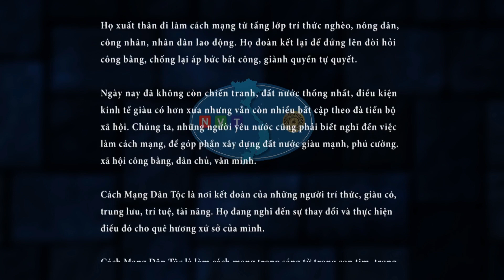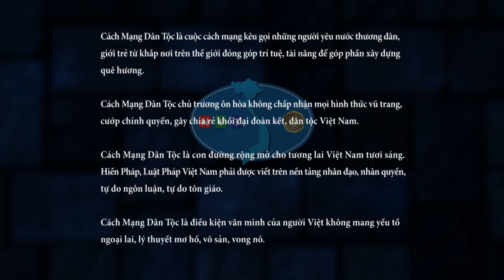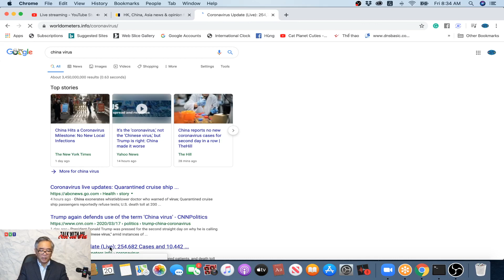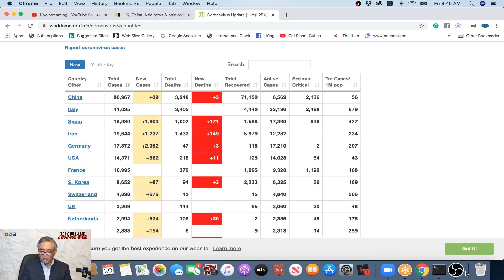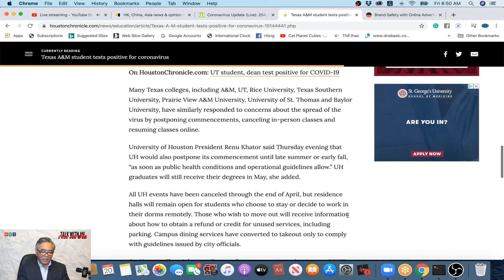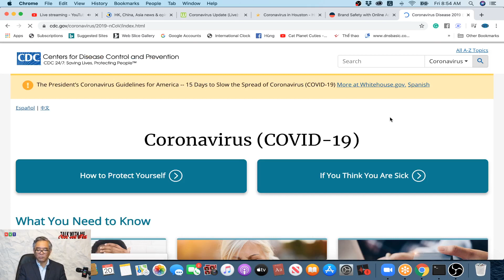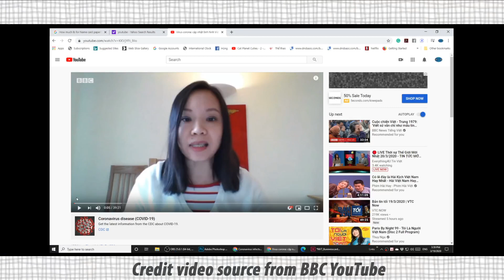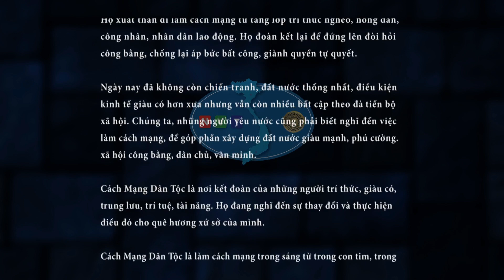NÓI với TÔI - SỐ 2021 - CHINA VIRUS - YES or NO - HUNG NGUYEN